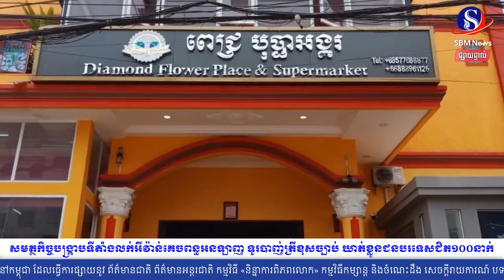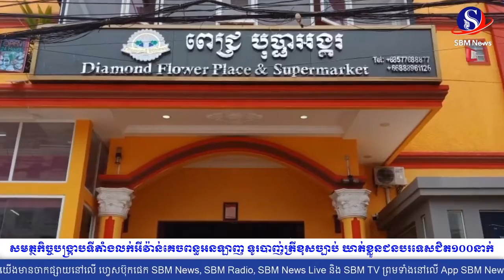សមត្ថកិច្ចបង្ក្រាបទីតាំងលក់អីវ៉ាន់គេចពន្ធ ទូបាញ់ត្រីខុសច្បាប់ ឃាត់ខ្លួនជនបរទេសជិត១០០នាក់